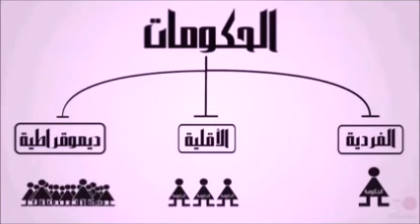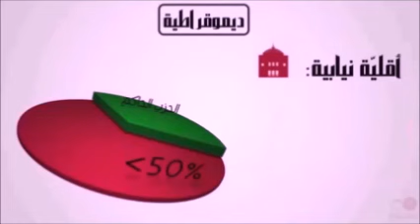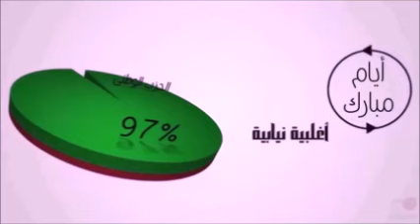انواع الحكومات و حكومة التكنوقراط